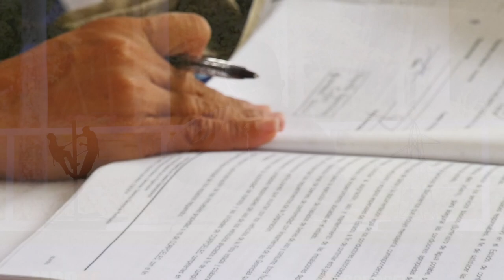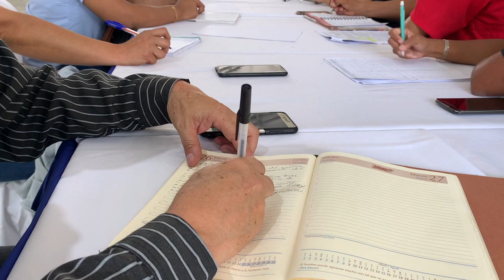Encuentro Nacional de Consejos Productivos de Trabajadores y Trabajadoras del Sector Eléctrico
Por instrucciones del Presidente Nicolás Maduro realizamos el  con el objetivo debatir los proyectos necesarios para las mejoras sustanciales del servicio energético venezolano.

En esta jornada, donde participaron los representantes y voceros de los 69 CPT certificados de Corpoelec junto a los Gerentes Territoriales de cada estado se sistematizaron las propuestas innovadoras de la fuerza trabajadora para el fortalecimiento, estabilización y confiabilidad del Sistema Eléctrico Nacional.

Estos hombres y mujeres son punta de lanza en nuestro sistema de alerta temprana de la Corporación, pues con ellos contamos para proteger el servicio que llega a todos los hogares de Venezuela.

Vamos rumbo a la constitución de un mayor número de consejos en cada territorio para que nuestros trabajadores se empoderen de los procesos productivos de nuestra industria para derrotar el cerco económico y las medidas coercitivas unilaterales impuestas por el imperio norteamericano.